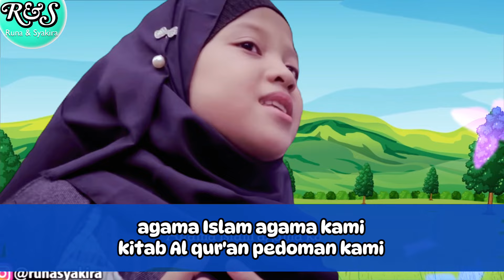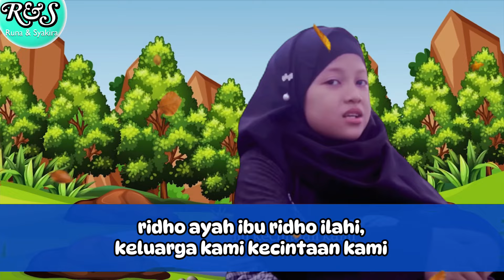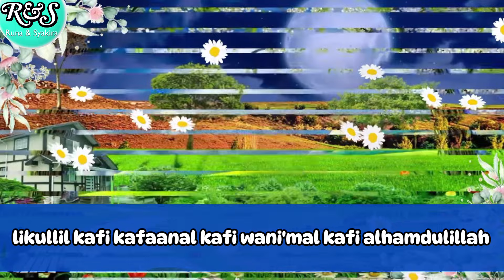ALLAHUL KAFI - Syakira ( Sholawat Runa & Syakira )